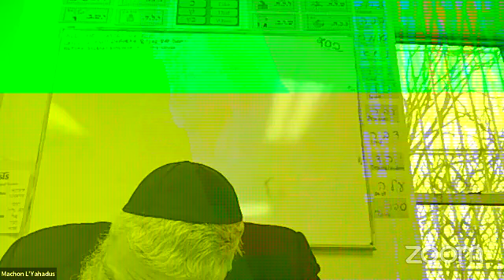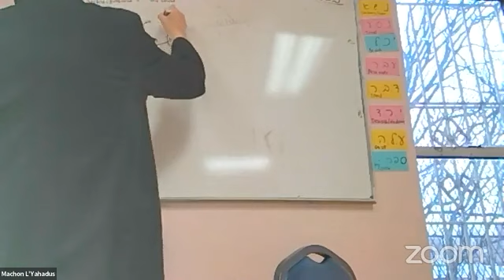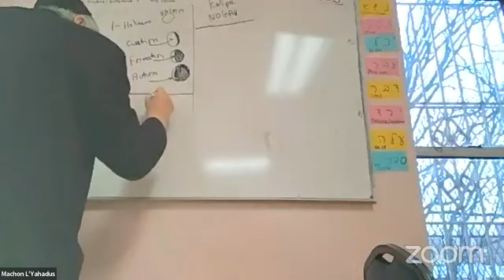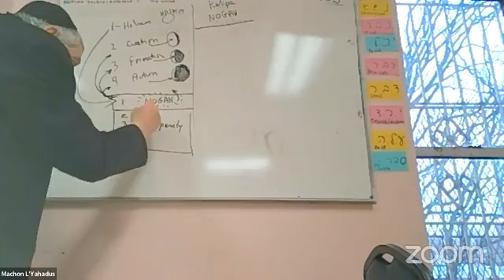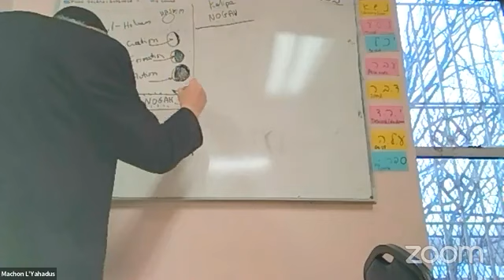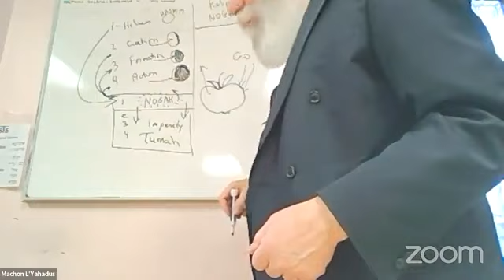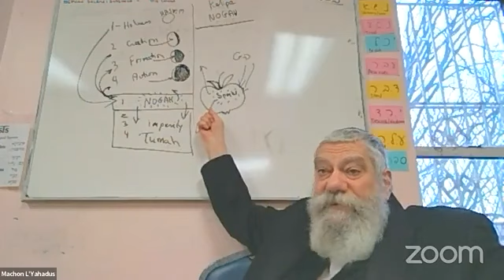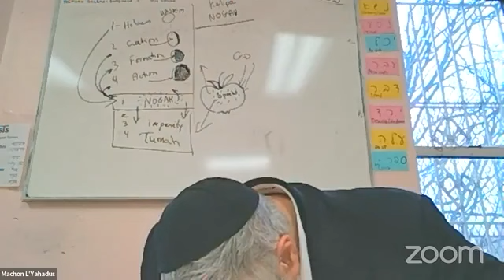Tanya with Rabbi Pape (8 Shevat 5783)